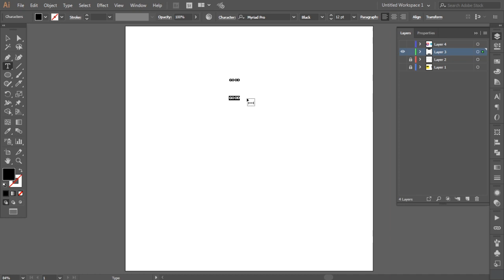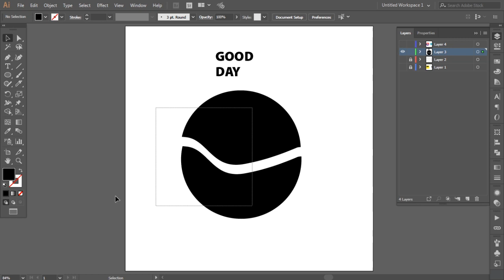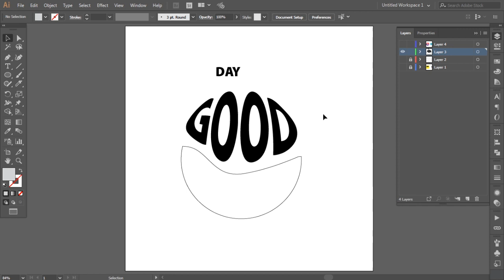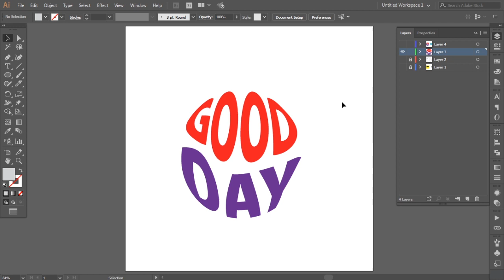How To Warp Text into Shapes in Adobe Illustrator | ใส่ข้อความในรูปทรง | Illustrator Tutorial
ในบทช่วยสอนนี้ เรามานำเสนอการใส่ข้อความตัวหนังสือลงในรูปทรงต่างๆ ซึ่งคุณสามารถนำไปดัดแปลงได้ไม่รู้จบ

การใส่ข้อความในรูปทรง เป็นลูกเล่นที่นักออกแบบเรขศิลป์นำไปใช้บ่อย การที่ข้อความเปลี่ยนรูปร่างเป็นไปตามรูปทรงที่เข้าไปอยู่ มันช่วยตอบสนองความคิดสร้างสรรค์ได้เป็นอย่างดี พร้อมแล้วเราไปเริ่มทำกัน

ทักษะ
- การใช้ไอเดีย สร้างข้อความในรูปทรงต่าง
- การใช้เครื่องมือ Type Tool
- การใช้เครื่องมือ Ellipse Tool
- การใช้เครื่องมือ Knife Tool
- การใช้คำสั่ง Object - Envelope Distort - Make with Top Object
- การเปลี่ยนสีข้อความหลังจากใช้คำสั่ง Make with Top Object

พร้อมแล้วรึยัง เราไปเริ่มทำข้อความให้อยู่ในรูปทรงกัน

ใส่ข้อความในรูปทรง

1. ใช้เครื่องมือ Type Tool (กดปุ่ม T) พิมพ์ข้อความ
2. ใช้เครื่องมือ Ellipse Tool วาดวงกลมขึ้นมา
3. ใช้เครื่องมือ Knife Tool ตัดแบ่งรูปวงกลม
4. เลื่อนข้อความให้มาอยู่ใกล้ใกล้รูปทรงที่เราอยากจะให้ข้อความเข้าไป
5. เลือกรูปทรงและข้อความ
6. ใช้คำสั่ง Object - Envelope Distort - Make with Top Object

ข้อความจะเข้าไปอยู่ในรูปทรงและมีรูปร่างเหมือนรูปทรง
เสร็จแล้ว!!

0:00:00 - เกริ่นนำ
0:00:15 - สร้างข้อความ
0:01:09 - สร้างรูปทรง
0:01:53 - ปรับข้อความให้เข้ากับรูปทรง
0:02:39 - วิธีแก้ไขข้อความ

เราสามารถนำไปประกอบภาพหรือ อาทิเช่น การ์ตูน ซึ่งเราจะเห็นได้บ่อยๆ  หรือ วาดเป็น Elements ส่งขายออนไลน์ในเวบไซต์ต่างๆ อาทิเช่น แคนวา ( Canva ) หรือพวกไมโครสต๊อกต่างๆ

ถ้าชอบฝากกดไลค์ด้วยนะ หรือจะส่งภาพที่วาดมาให้ดูบ้างก็ได้ หากมีคำถาม หรือ พูดคุย ทักทายกันได้นะครับ

ดูแล้วลองไปวาดกันดูนะ หวังว่าคุณจะชอบวิดีโอนี้โปรดติดตามกันต่อไป